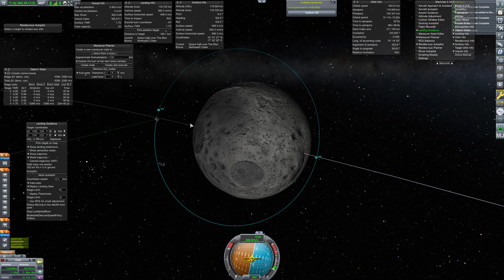Kerbal Space Programme 2/3 - Passenger ferry landed on Minmus, takeoff and landing on Mun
The ferry is landed on Minmus, takes off and rendezvous with another lost capsule, leaves Minmus to travel to Mun. Enters munar orbit, selects landing site and lands.